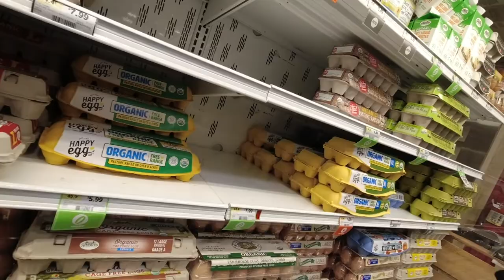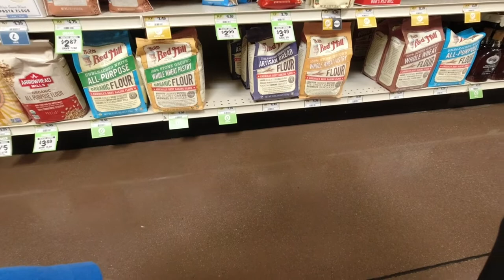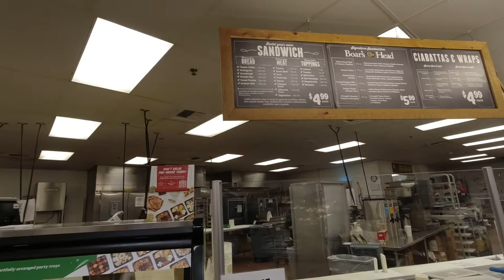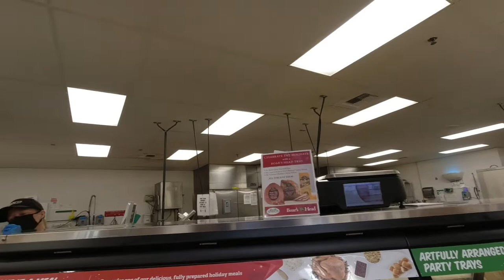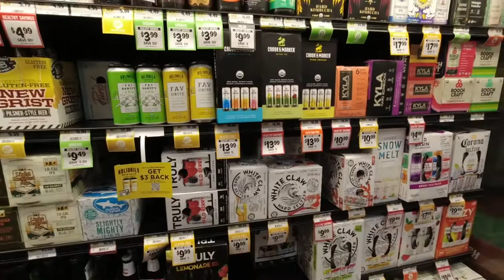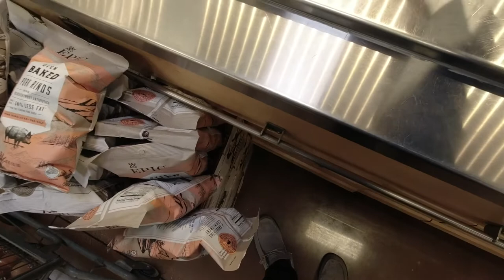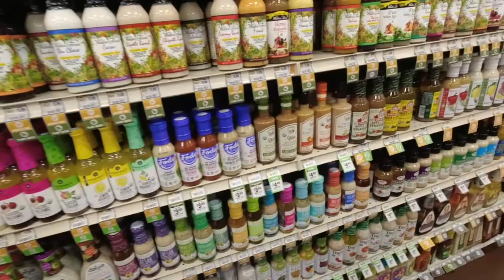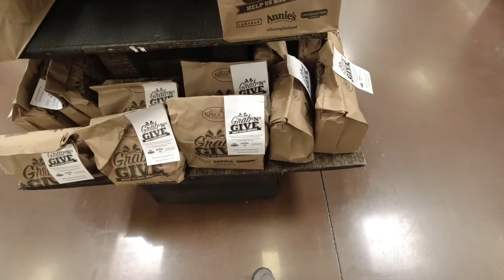Sprouts Grocery Store [Best Tour Ever]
Join me as I get lost in a grocery store and fumble my way through a small grocery list. It's a bit long, hopefully, the commentary helps. My goal is to show you a popular grocery store in Arizona. Hope this helps.

Thinking of Moving to AZ? I'd love to chat!